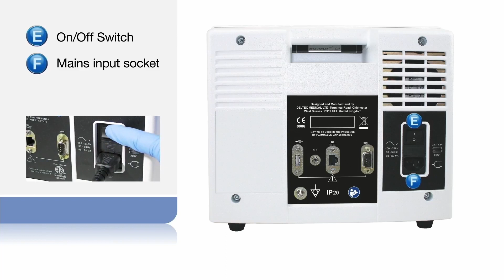ODM+ | Bedienelemente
In diesem Video möchten wir Ihnen den ODM+ Monitor vorstellen.

Eumedics